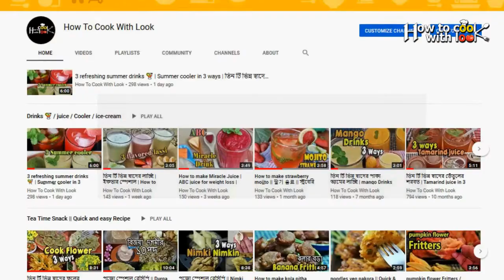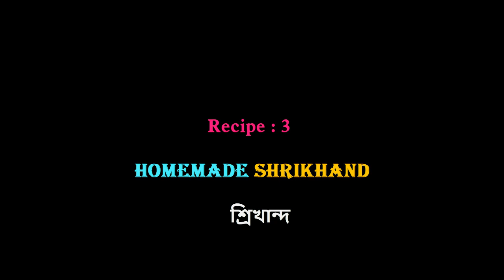3 Easy Sweet recipe | Desert in 3 ways | Milk barfi | Super soft Bread pudding | shrikhand recipe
3 Easy Sweet recipe |  Desert in 3 ways | Quick and easy 3 sweet  | Milk barfi | Super soft Bread pudding | shrikhand recipe

In this video we will learn very quick and easy recipe for 3 yammy and delicious sweet desert of:
-How to make Milk barfi or Instant Sandesh
-How to make bread pudding without oven
-How to make Quick Shrikhand

All these are made within 20 min of each. So lets try it for any festive or sudden guest attain to having at homemade desert.

1) Milk Barfi / Instant Sandesh Recipe / मिल्क  बर्फी / பால் பர்பி / മിൽക്ക് പൗഡർ ബർഫി  /  দুধের বরফি - সন্দেশ মিষ্টি  রেসিপি

2) Super soft Bread pudding / Agar Agar Bread Pudding / EGGLESS BREAD PUDDING / Agar-Agar Roti 面包燕菜布丁 /  নরম তুলতুলে পাউরুটির পুডিং / പാർട്ടി ബ്രെഡ് പുഡ്ഡിംഗ്

3) shrikhand recipe / Quick Shrikhand / Homemade Shrikhand recipe  /श्रीखंड कैसे बनाये / Shrikhand -Maharashtrian  Sweets

Shrikhand is a creamy yogurt dessert recipe prepared in the Indian states, Maharastra and Gujarath. Plain yogurt is strained and flavored with cardamom, saffron and serve chilled.